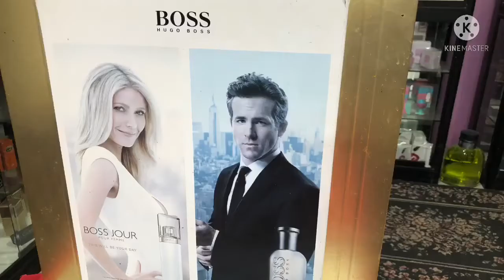جبنالكو الوكيل الوحيد فى بورسعيد للعطور والبرفانات البراند والاورجينال اشترى وانت مطمن بارخص الاسعار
محل قصر العطور فى بورسعيد شارع عرابى بجوار نقابه المهندسين ومطعم غنيم
يوجد عنده جميع البرفانات الرجالى والحريمى الاورجينال زى هوجو ولاكوست  سوفاج وسى الارمانى الاحمر عطر النجوم كل انواع العطور تلاقيها عنده وصاحب المحل بمنتهى الاخلاق وراقى فى تعامله جدا لو عاوز برفان براند روح اشترى من هناك وانت مطمن